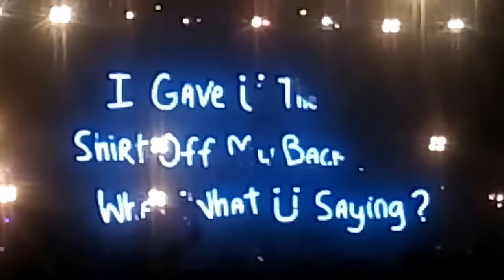skrillex in hyderabad gachibowli stadium playing "where are you now". dont miss after 1min.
skrillex in hyderabad(india) show. performing "where are you now".
note:dont miss after 1min :)